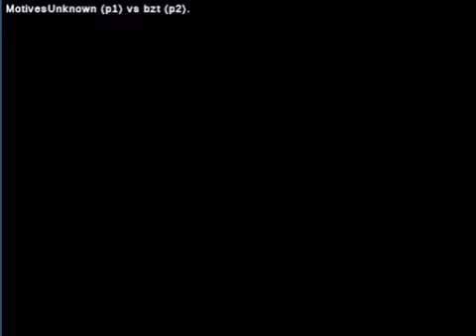Street Fighter III: 3rd Strike: (gb) MotivesUnknown vs (dk) bzt - 2020-06-22 00:19:06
(gb) MotivesUnknown vs (dk) bzt - 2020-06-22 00:19:06
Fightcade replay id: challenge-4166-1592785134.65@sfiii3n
MotivesUnknown: necro, bzt: akuma  - 0:00:18
necro vs akuma

MotivesUnknown: necro, bzt: oro  - 0:06:32
necro vs oro

MotivesUnknown: urien, bzt: oro  - 0:09:30
urien vs oro

MotivesUnknown: yang, bzt: oro  - 0:12:18
yang vs oro

MotivesUnknown: akuma, bzt: oro  - 0:18:36
akuma vs oro